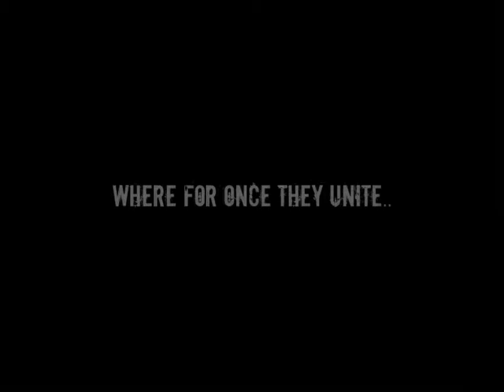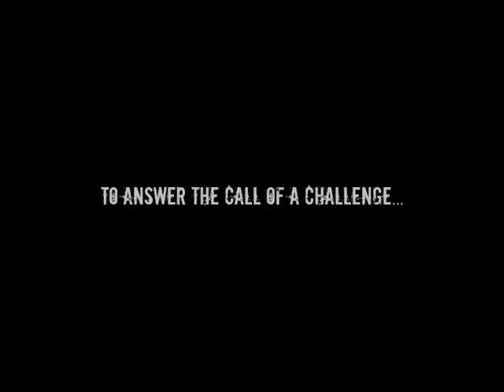Atlas Soccer Trailer